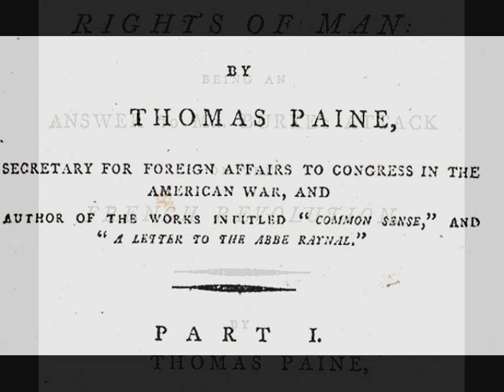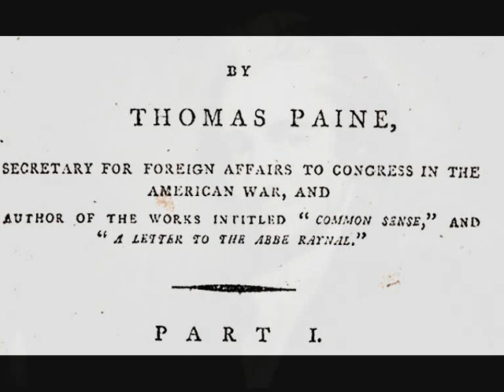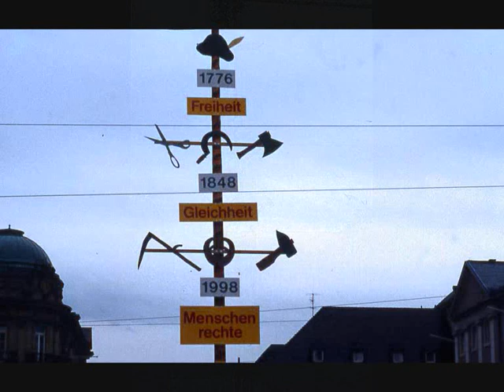The Rights of Man - Paddon & Pennick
Paddon & Pennick play 'The Rights of Man'. Russell Paddon fiddle, Nigel Pennick mountain dulcimer.